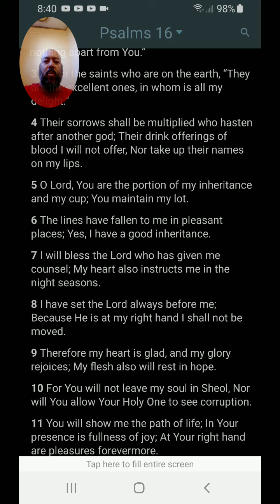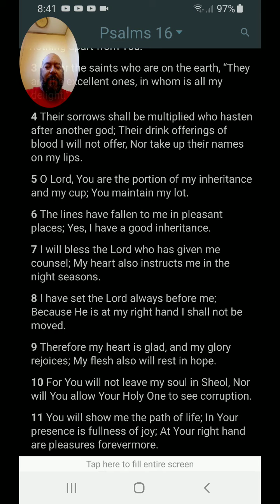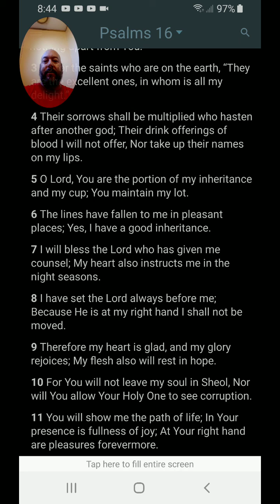Morning Prayer Psalm 16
Love is a powerful weapon...